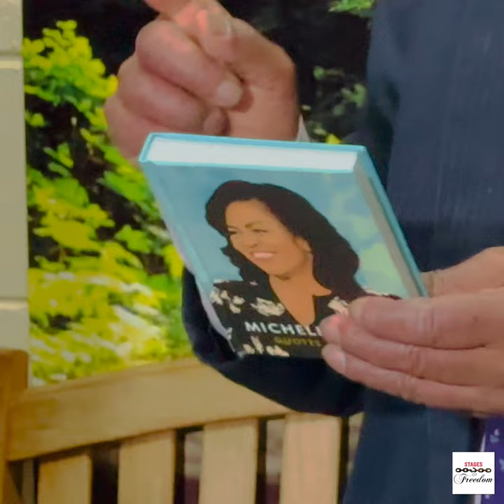Stages of Freedom-Swim Empowerment Ray Rickman Robb Dimmick, Steven O’Donnell, US Senator Jack Reed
Ray Rickman is co-founder and Executive Director of Stages of Freedom, a nonprofit that teaches swimming to children of color and provides African American cultural programs to thousands of Rhode Islanders of all races. He is a former State Representative from the Brown University area of Providence and served as Rhode Island Deputy Secretary of State from 2000 to 2002, the highest office held by an African American in the state’s history. Among his many pieces of successful legislation was a bill to create the position of Rhode Island State Poet Laureate, and to name a bridge at the foot of the Capitol Building in honor Dr. Martin Luther King, Jr. He co-chaired the commission to place sculptures of Black philanthropist Christiana Carteux Bannister and White abolitionist Elizabeth Buffum Chace in the RI State House. As chair of the Dexter Commission, he oversaw the disbursement of $3,000,000 to low-come Rhode Island groups which had never received funding. Rickman is also the cofounder of Shape Up RI, a wellness program that had over 100,000 participants. He was also Founder and Chairman of Adopt-A-Doctor, a non-profit that paid the salaries of 21 medical doctors in West Africa for 10 years. Rickman was also head of Rickman Group, a diversity consulting firm from 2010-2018. He has given scores of lectures on diversity, racism, and slavery in the last two decades.